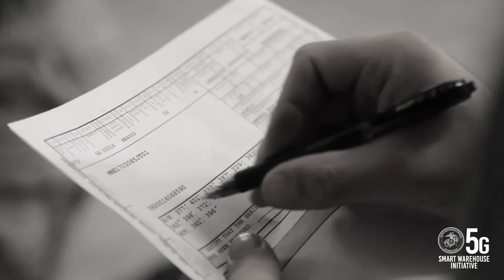Marine Force Storage Command 5G Warehouse Initiative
Marine Force Storage Command 5G Warehouse Initiative. Warehouse modernization is a critical enabler linking strategic stores to tactical sustainment.